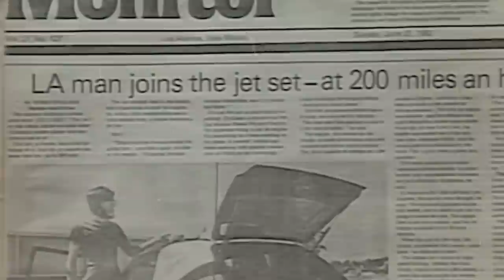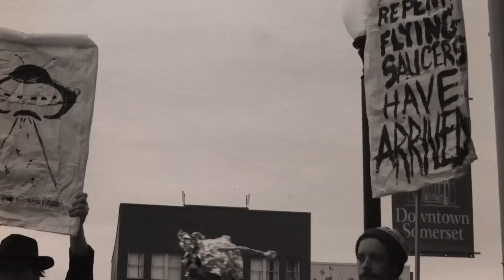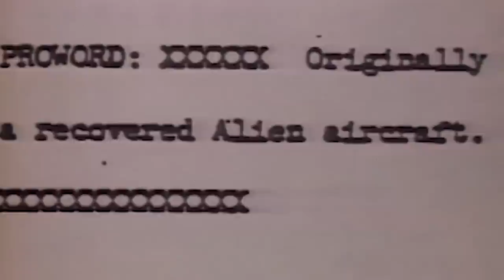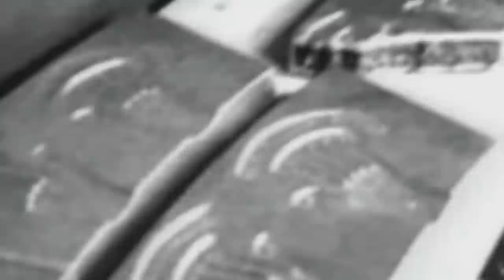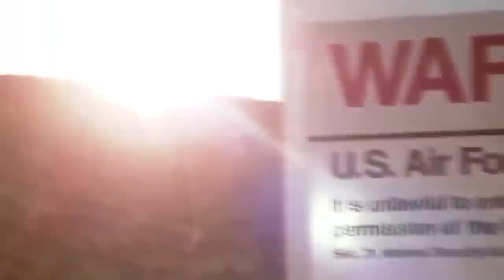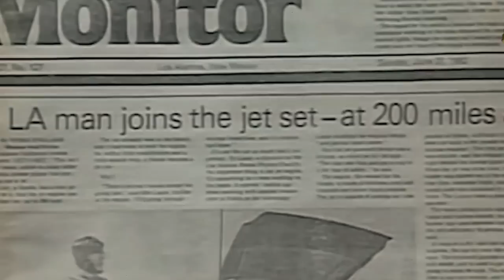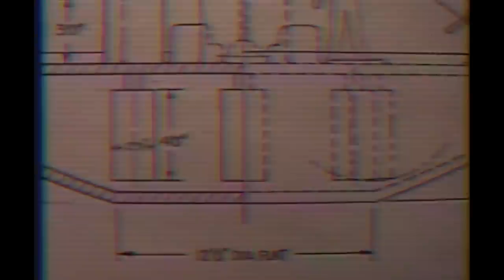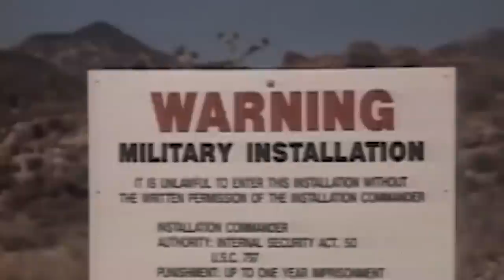Scientists At Area 51 Have Created Something So Powerful It Can't Be Stopped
Hidden within Area 51, scientists have created an awe inspiring force, a phenomenon that resists containment. This enigma possesses an overwhelming power that defies all attempts at control. It has sent shockwaves through various circles, baffling even the most astute minds. What exactly have they done behind those heavily guarded gates? Could this discovery revolutionize our world, or does it harbor the potential for unimaginable chaos?